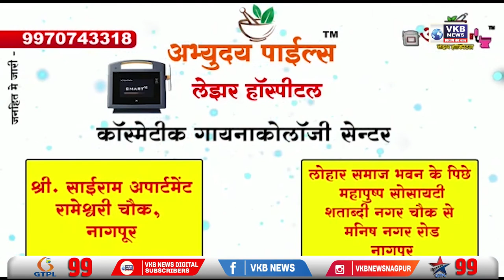राज्य सरकार के खिलाफ बिजेपी का तीव्र एल्गार आंदोलन